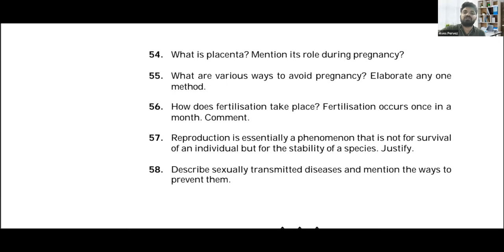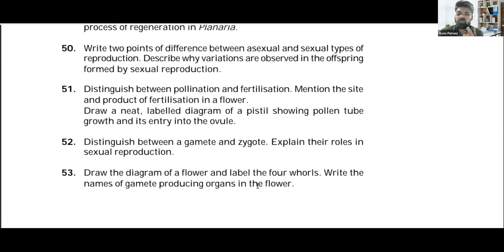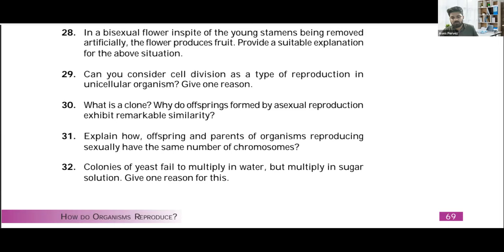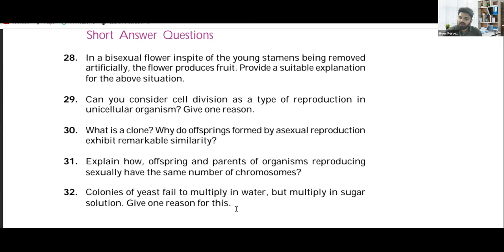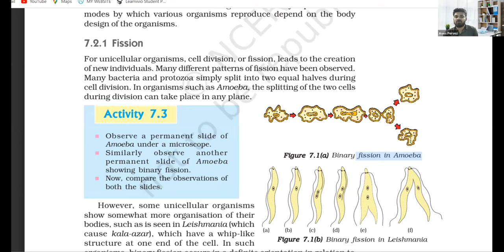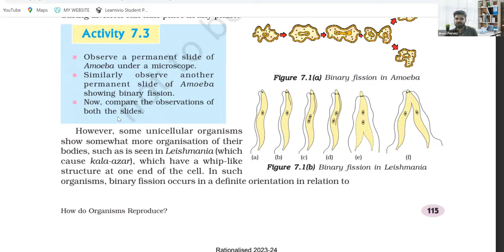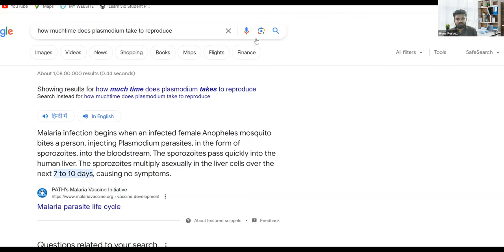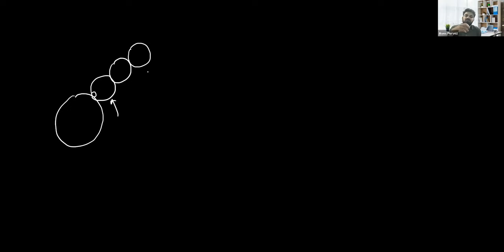Learnivio | Bio Lect 10th B1 28-09-2023